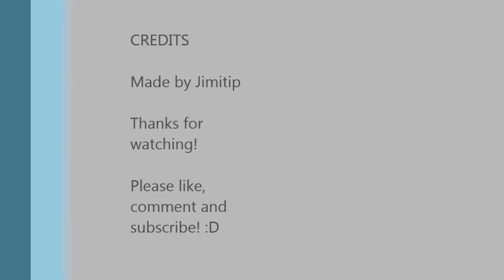Cyma AKS74U shooting test + Slow-mo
This airsoft gun is manufactured by Cyma. It's called Aks74u or CM 0.45A. This is the upgraded version of Cyma CM 0.35A.
Song name: Tony Igy - Astronomia
The video was recorded using Casio Exilim FH-25
The face protection mask I'm using is the Terminator T-800 airsoft mesh mask.